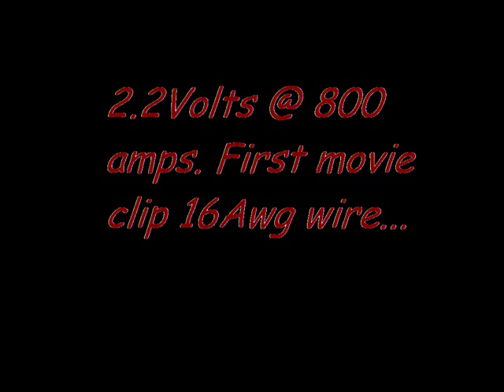High current microwave transformer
-TWO VIDEOS TOWARD MIDDLE-
So I decided to make a low voltage/high current transformer..Useing the orig. primary coil, but useing 1-00 awg secondary. 2.2volts @ 800 amps? I gota get my amp-clamp on it still.